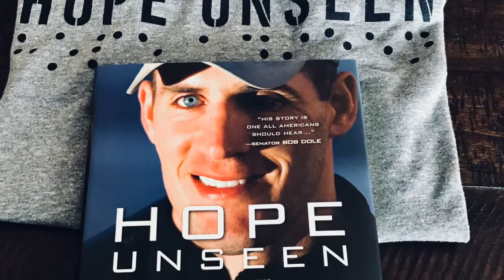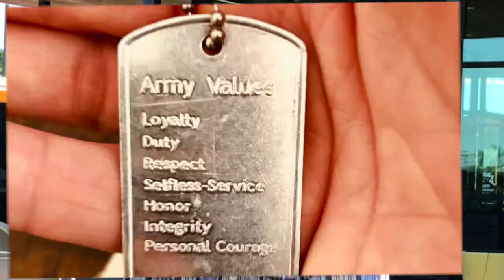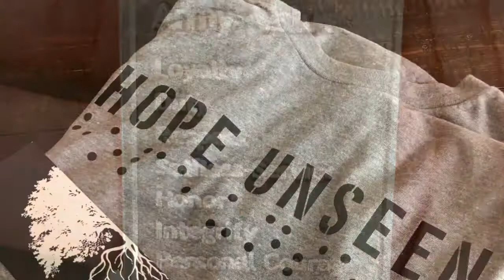Scotty Smiley Hope Unseen Book Signing Kennewick, WA 6/19/2018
I had the honor and privilage to meet Scotty Smiley and his wonderful family tonight as him and Matt Kincaid had a book signing for each of their books:  Scotty Smiley's book Hope Unseen and Matt Kincaid's book Permission to Speak Freely, both I recommend you add to your library.

Thank you fro watching and please subscribe to our channel as I journey through this life helping those who have served and who are still protecting us and keeping our country safe.